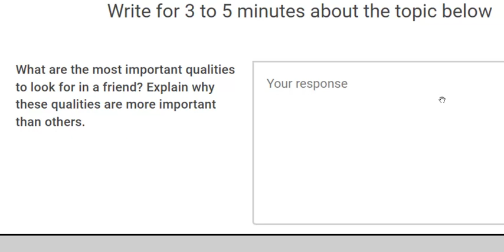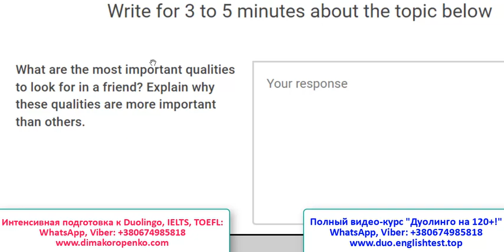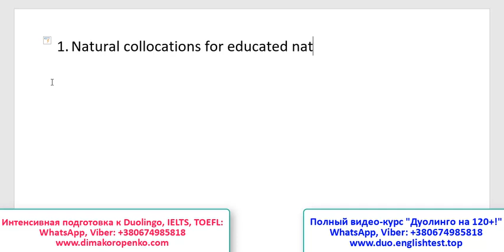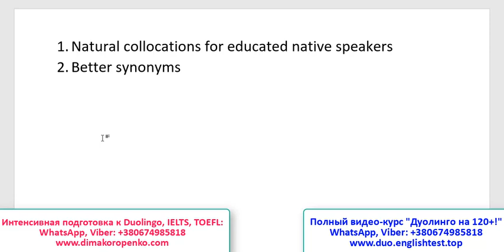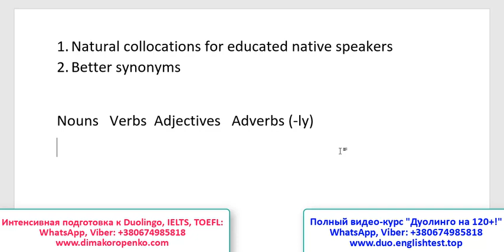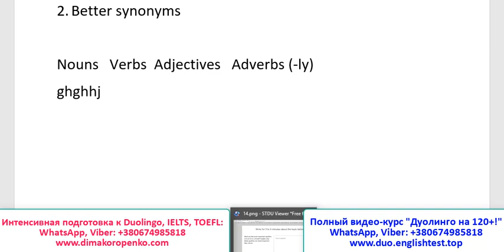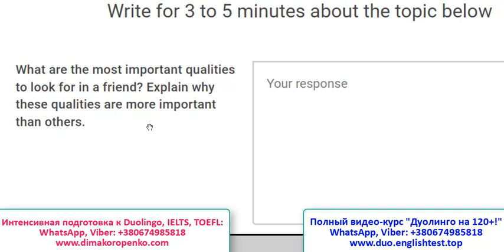Как красивее писать и говорить на Duolingo, IELTS, TOEFL? Лучшие синонимы - принцип тезауруса.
В этом уроке я показываю вам принцип, как красивее и эффективнее говорить и писать на английском языке на тестах DET, TOEFL, IELTS, SAT и прочих.
Речь идет о смысловых кольцах тезауруса - о словах, более близких по значению, и более удаленных от ключевого слова. Как применять эту стратегию на тестах - смотрите в уроке.
Желаю вам высокого балла на Дуолинго и других тестах! Пробуйте мой супер видео-курс "Дуолинго на 120+!" и "Дуолинго Writing на 120+!" - они помогут вам получить реально высокий балл на тесте!